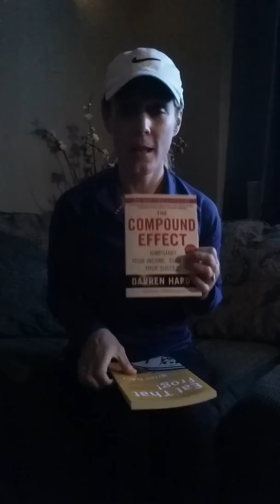Busy Moms Challenge Group Day 1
Welcome to day 1 of our Busy Moms Challenge Group.  I'd like to introduce myself and tell you a bit more about what we'll be doing together.